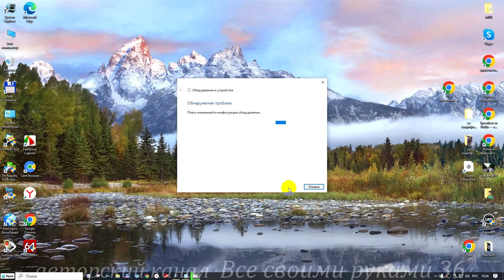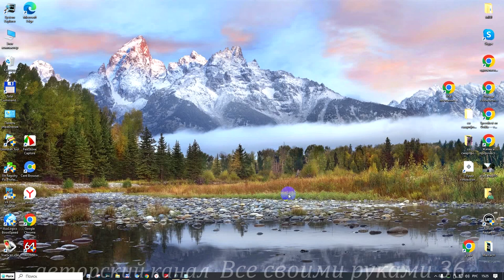Как исправить ошибку обновления windows 7,8,8.1,10.Средство устранения неполадок обновления windows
После обновления системы компьютер стал зависать и вести по другому,чем до этого. Как исправить ошибку обновления windows 10. Для исправления или так сказать откат после не благополучного обновления запускаем Средство устранения неполадок обновления windows 7,8,8.1,10. и если после этого ничего не произошло в лучшую сторону,то делаем откат системы на заднее число при котором компьютер исправно работал. Как запустить Средство устранения неполадок обновления windows смотрим видео.
 1. Нажмите клавиши Windows + R, чтобы открыть диалоговое окно Выполнить.
2. Введите msdt.exe -id DeviceDiagnostic и нажмите OK.
3. Нажмите Далее в средстве устранения неполадок Оборудование и устройства.
4. Следуйте инструкциям на экране, а затем перезагрузите компьютер.